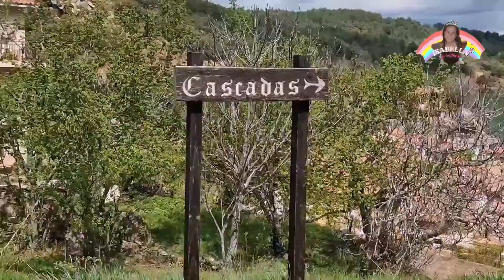EN LA ERMITA DE SANTA MARIA DE LA HOZ. Burgos.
de paso nos encontramos con este pintoresco pueblo co  bonitos paisajes y hermosa ermita